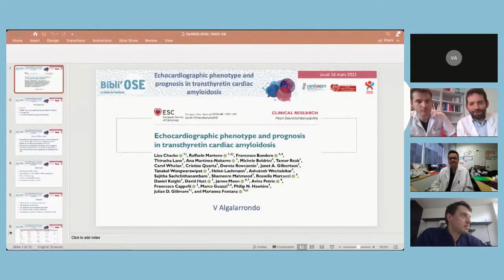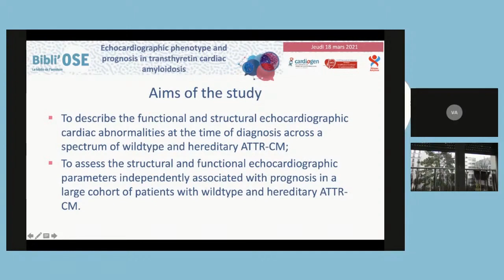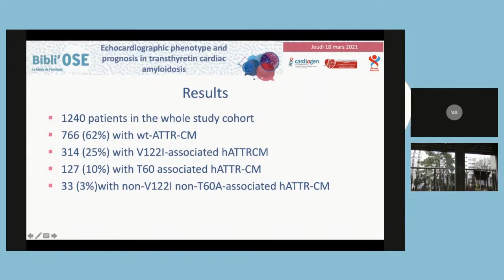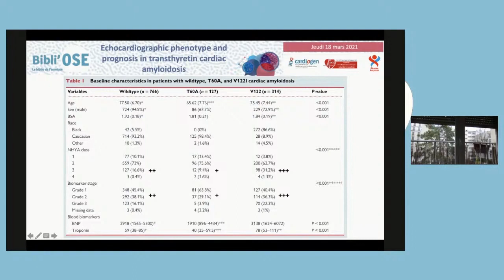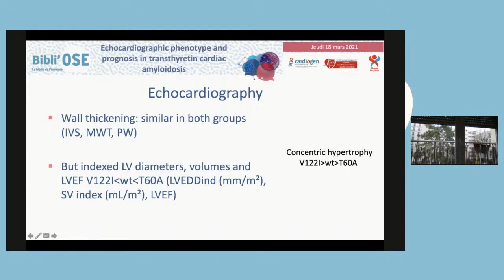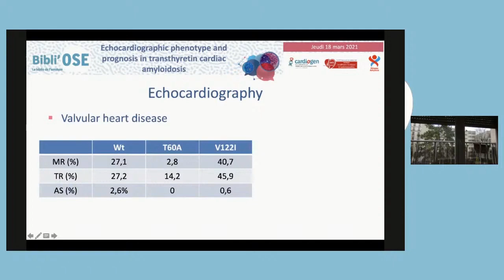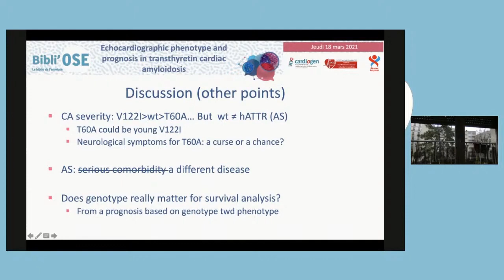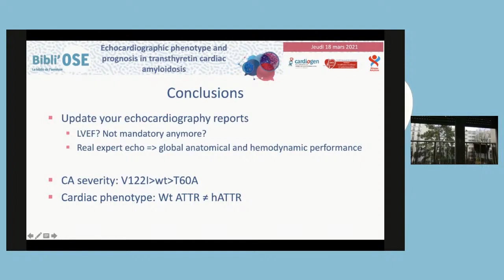BibliOSE : Echocardiographie pronostic et amylose TTR, ALGALARRONDO V, Chacko L_Eur Heart J_31950987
Le Dr Vincent ALGALARRONDO de Paris commente lors de cette Bibli'OSE l'article "Echocardiographic phenotype and prognosis in transthyretin cardiac amyloidosis". Chacko L, Martone R, Bandera F, Lane T, Martinez-Naharro A, Boldrini M, Rezk T, Whelan C, Quarta C, Rowczenio D, Gilbertson JA, Wongwarawipat T, Lachmann H, Wechalekar A, Sachchithanantham S, Mahmood S, Marcucci R, Knight D, Hutt D, Moon J, Petrie A, Cappelli F, Guazzi M, Hawkins PN, Gillmore JD, Fontana M. Eur Heart J. 2020 Apr 7;41(14):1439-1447. doi: 10.1093/eurheartj/ehz905. PMID: 31950987. La discussion est commentée par Dr Benoît LEQUEUX de Saint Benoît, Dr Benjamin ALOS de Poitiers, Dr François TOURNOUX de Montréal QUEBEC, Dr Vincent ALGALARRONDO de Paris, Dr Florian ZORES de Strasbourg, Dr Olivier LAIREZ de Toulouse, Pr Thibaud DAMY de Créteil